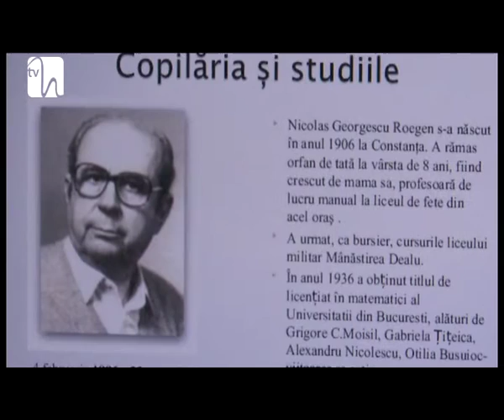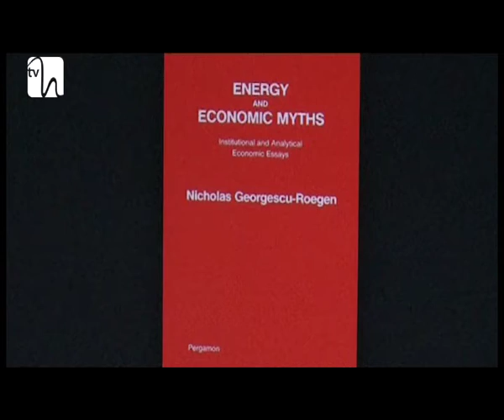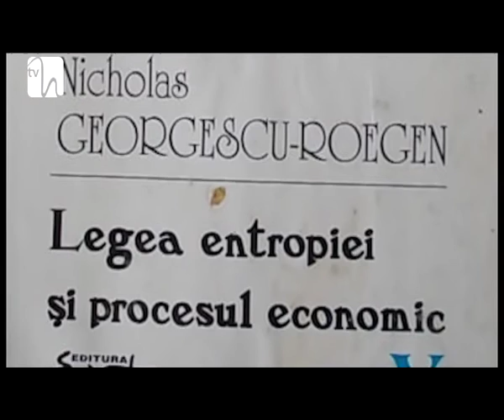Nicolae Georgescu-Roegen - părintele bioeconomiei, românul nominalizat la premiul Nobel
Dacă ar fi să vă supunem acum unui test şi să vă întrebam ce nume de români care au făcut cinste ţării în toată lumea vă vin în cap, probabil multe răspunsuri i-ar aduce în prim plan pe Mircea Eliade, Constantin Brâncuşi, George Enescu sau Henri Coandă. Noi vă vom vorbi în cele ce urmează despre un alt mare român care a schimbat lumea în bine prin munca şi geniul său: Nicolae Georgescu-Roegen, unul dintre cei mai mari economişti mondiali. El este omul de ştiinţă care a inventat bioeconomia şi autorul capodoperei "Legea entropiei şi procesul economic". Astăzi, se împlinesc 110 ani de la naşterea acestuia.